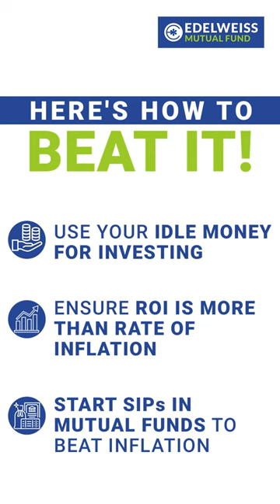Edelweiss MF - Shorts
Inflation impacts you, whether you are an investor or not! Listen to the Edelweiss MoneyKonnect podcast to learn how your investments can act as a shield against inflation!